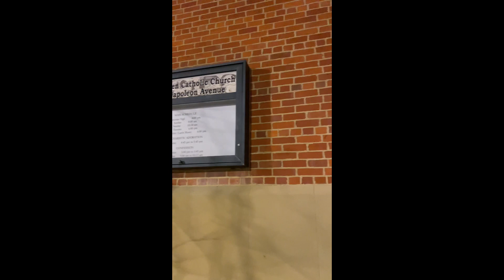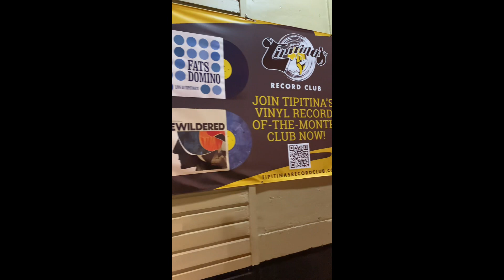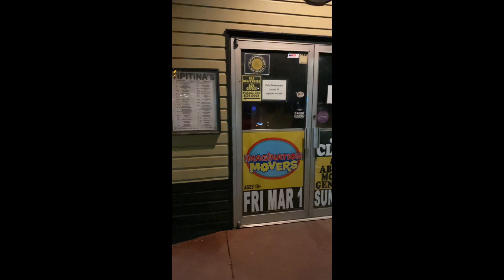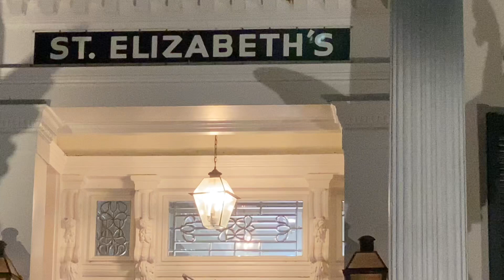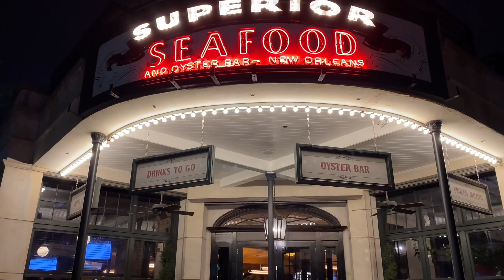Walking Tour through the Uptown neighborhood in New Orleans, Louisiana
The historic Uptown neighborhood in New Orleans, Louisiana, has a large stock of historic residential and commercial properties.  New Orleans is one of the few cities in the United States that has not allowed historic and architecturally significant properties to be torn down and replaced with new construction.